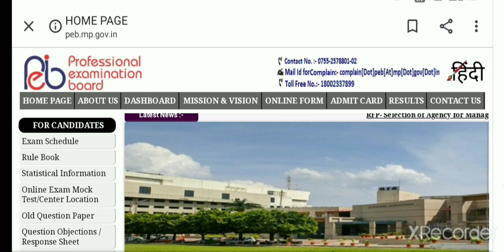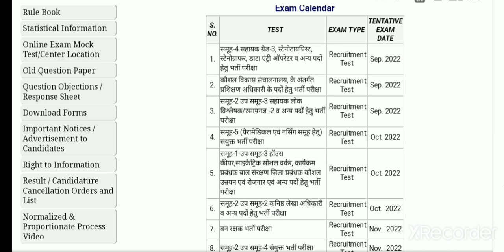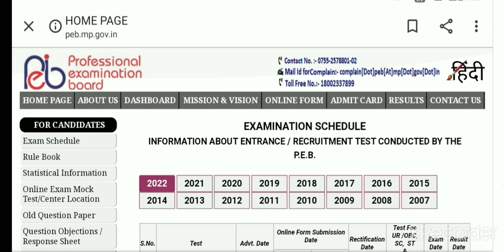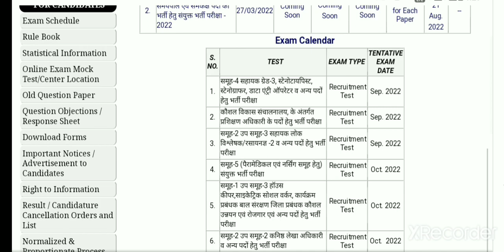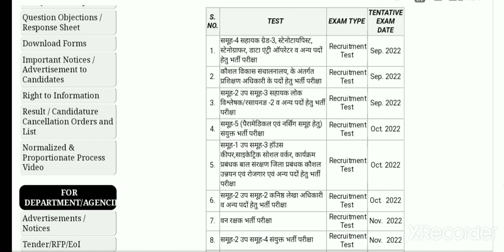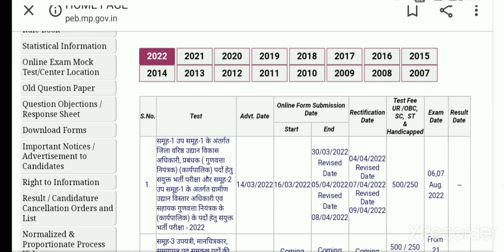MP ITI Training Officer Recruitment 2022 New Exam Date Published Professional Examination Board